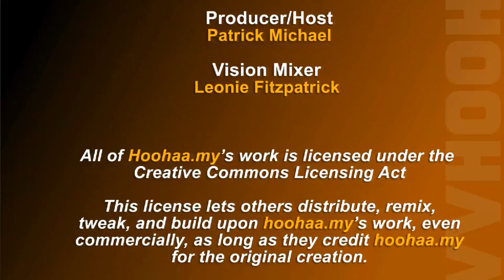Wimbledon 2011 Semifinal, Sharapova, Kvitova, Fabregas, Nasri, Clichy To Depart - 1/7/2011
This week ending webisode looks at results from Wimbledon, relieved as some may be for not having a Sharapova-Azarenka finale. However, will both the World's No.1 and No.2 men's players feature in the final? They have their semifinal match-up today. While, we make sense of transfer rumours linking Dimitar Berbatov, Didier Drogba and an Arsenal trio away from the current clubs.